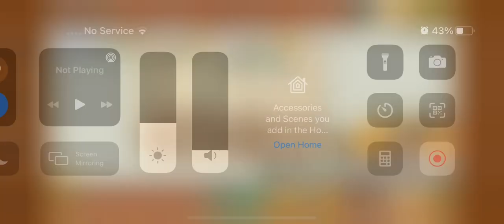I only can use my meat shields to beat Chap 1 moon